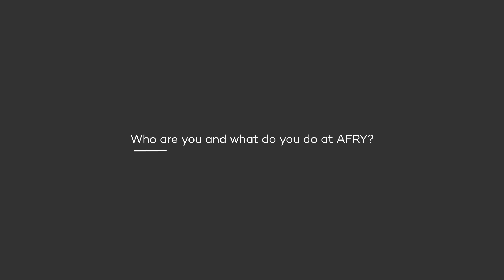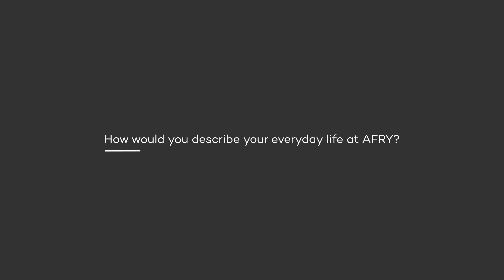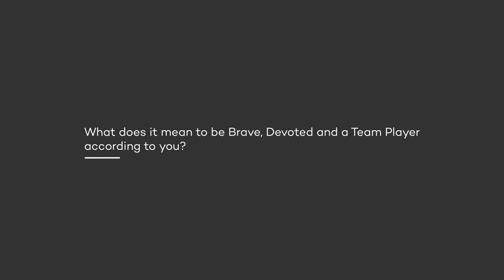Say Hi to - Snehal Chhapani, Developer Automotive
We visited our colleagues at Automotive East (Södertälje and Liljeholmen) and spoke with Snehal Chhapani about her role as an Embedded Developer. In our conversations with Snehal, we discussed what she does at AFRY and why he believes he has found the right stepping stone to launch her career.